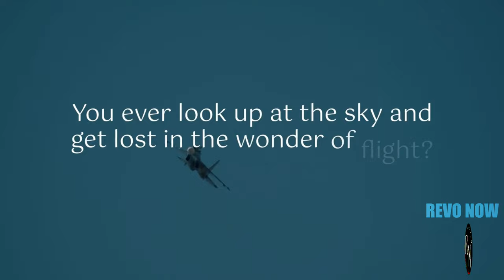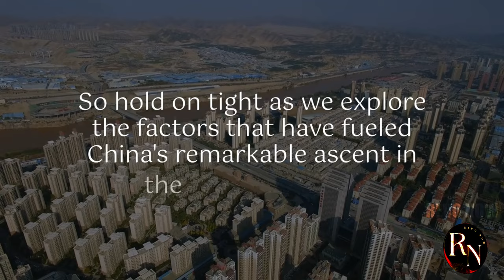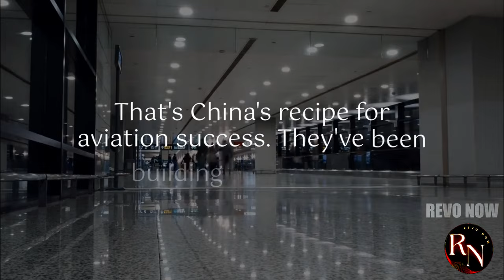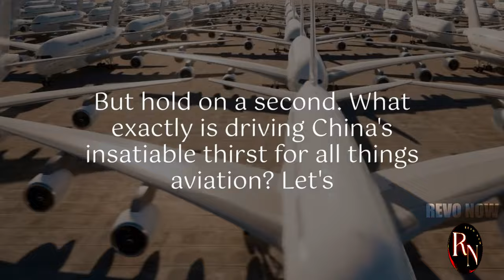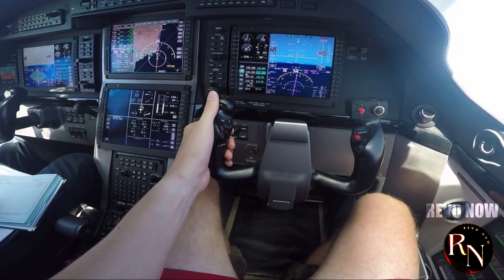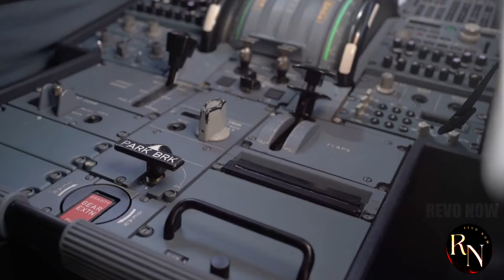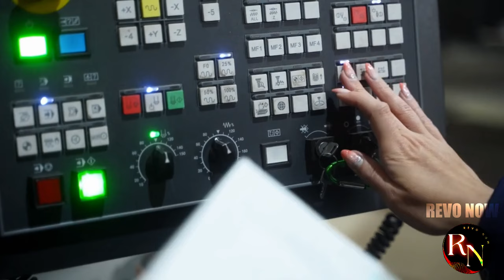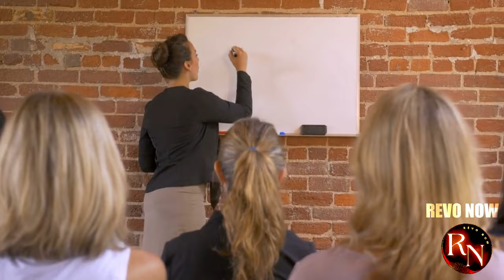You Won't Believe How China Did It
Get ready to have your mind blown! China has just pulled off the unthinkable: overtaking the US as the global leader in aviation. How did they do it? We dive deep into the shocking strategies, massive investments, and technological breakthroughs that propelled China to this unprecedented height. From electric planes to hypersonic travel, China is rewriting the future of flight. Don't miss this eye-opening exposé!